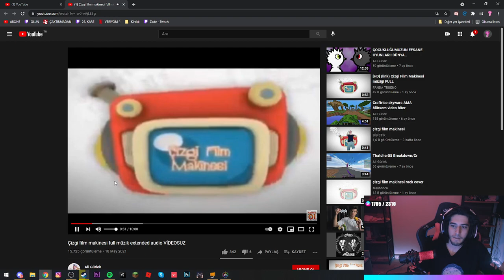YETTİ GAYRI YETER YAHU YETTİ YAW | YENİ VİDEO !youtube